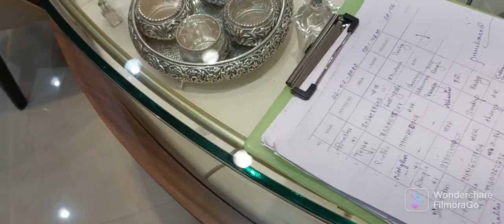Malabar Gold and Diamonds| HSR Layout Bengaluru| Beautiful lovable collection festive season🥰😍🤩👌💎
MALABAR GOLD AND DIAMONDS COLLECTION

HSR LAYOUT

BENGALURU